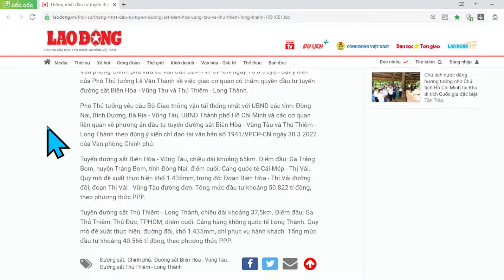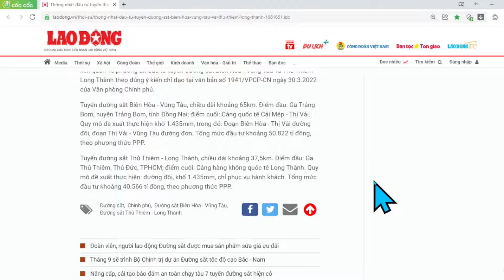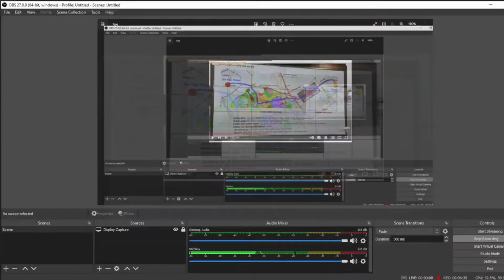Nhơn Trạch sẻ có tuyến đường sắt đô thị trong tương lai 2025 tới 2030 - bất động sản Nhơn Trạch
Kênh chuyên quay video về cung đường và dự án ở huyện Nhơn Trạch
► Sản phẩm mới kênh: sổ tay NHƠN TRẠCH – NHÀ ĐẦU TƯ CẦN BIẾT(thêm bảng quy hoạch sử dụng đất đến năm 2030)
🏦  BDS PHƯƠNG ĐÔNG: 99 Lý Thái Tổ, Phước Thiền, Nhơn Trạch, Đồng Nai.